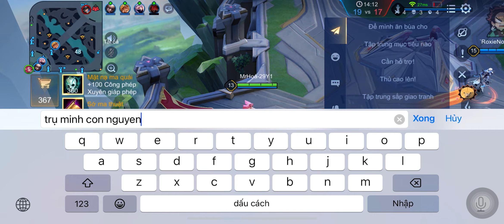Trận Đấu Quá Hay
cảm ơn các bạn xem video ủng hộ mình ạ